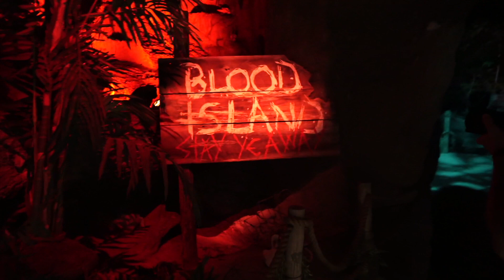The Black Spot at Howl-O-Scream 2017 Busch Gardens Tampa Bay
An infamous pirate has you marked for death and he has you right where he wants you.